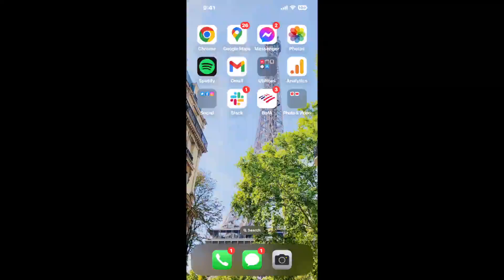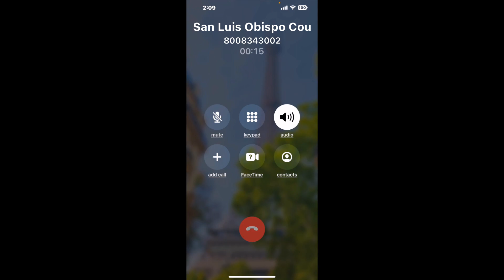San Luis Obispo County CA DSS CalWorks (Existing Claim) Phone Number - How To Reach A Live Person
San Luis Obispo County CA DSS CalWorks (Existing Claim) Phone Number Update - how to call San Luis Obispo County CA DSS CalWorks (Existing Claim) and get a live human agent on the phone.

    How can I speak to a live person at San Luis Obispo County CA DSS CalWorks (Existing Claim)?

    There are two methods to reach a live person:

    - 1.) by calling manually over and over again, get on a long hold, and then hope the call doesn't drop -- and I'll show you how to do that,
- 2.) use a calling tool that dials for you, stays on hold, and forwards a call to your phone number when an agent is on the line. (RECOMMENDED)

    - **Step 2**: select/search for "San Luis Obispo County CA DSS CalWorks (Existing Claim) "
    - **Step 4**: kick back, relax, and wait for your phone to ring with a San Luis Obispo County CA DSS CalWorks (Existing Claim) agent on the line!

    What is the best time to call San Luis Obispo County CA DSS CalWorks (Existing Claim) ?

    The best time to call San Luis Obispo County CA DSS CalWorks (Existing Claim)  is Wednesday and Thursday afternoons. ⚠️**WARNING**⚠️: please beware that you often need to dedicate an entire day to dialing over and over **just to get on hold**. Also, San Luis Obispo County CA DSS CalWorks (Existing Claim) is notorious for *dropping calls even when you finally do get on hold*! So if you decide to start calling mid-week, due to excessive call volume, you may not be able to reach an agent until the following week or longer.

If you don't consider calling San Luis Obispo County CA DSS CalWorks (Existing Claim) a full-time profession, consider using a calling tool such as Claimyr to guarantee a callback with an agent on the line with zero hold time.